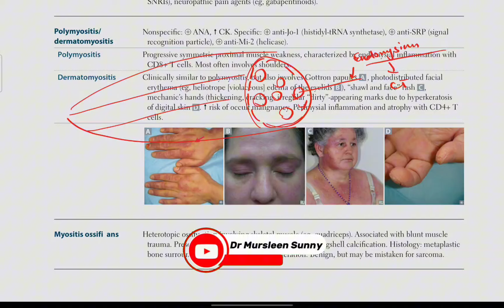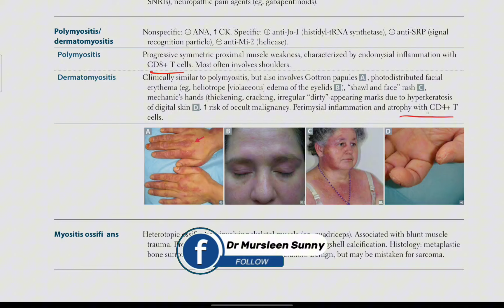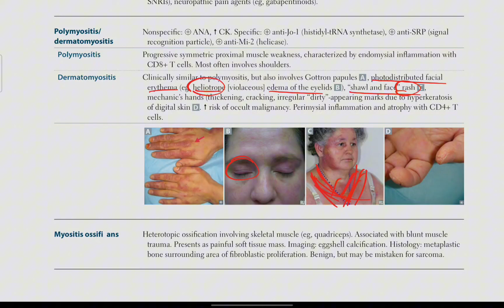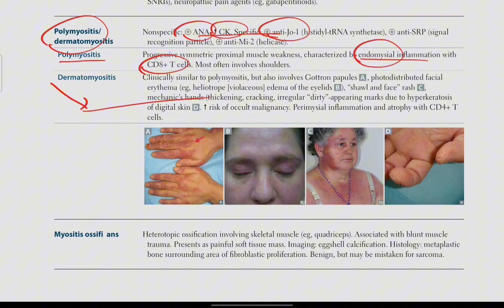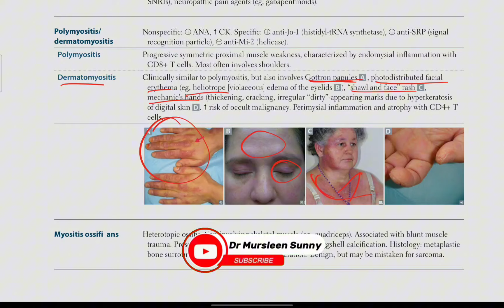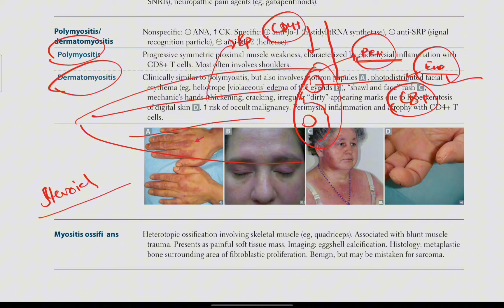Polymyositis / Dermatomyositis | Musculoskeletal # 28 | First Aid USMLE in Urdu/Hindi